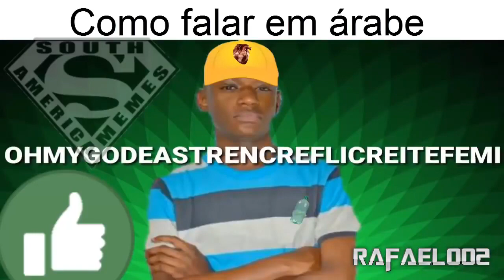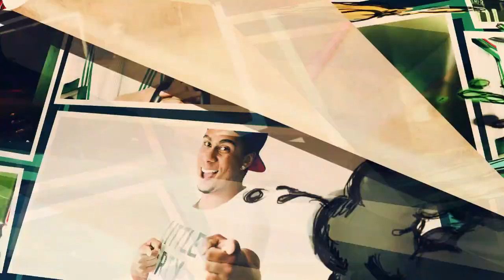"XINGUEI MUITO OS GRINGOS FILHOS DA #$&@!!!" - PUBG Mobile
⏬ SEJA UM PADRINHO PELO ⏬

➡ W11 GAMES E CASES ⬅
Rua XV de Novembro, 33 (Box: 32/33 e 18/19/69)

➤ NARRA DEGUÉDA!

⏬ CRÉDITOS INTRO/FINAL ⏬
Paloma Ribeiro
São Paulo-SP